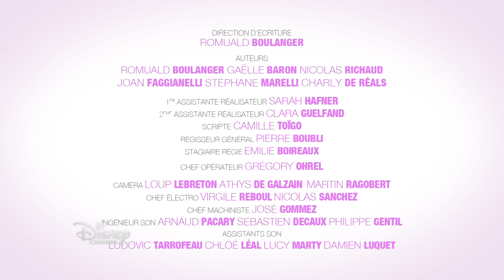Mère et fille : "Y'a pas d'âge", "Collée", "Ultrasons" & "Mauvaise explication" - Sketchs en entier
Découvre trois nouveaux sketchs de ta série Mère et Fille avec Isa et Lubna !